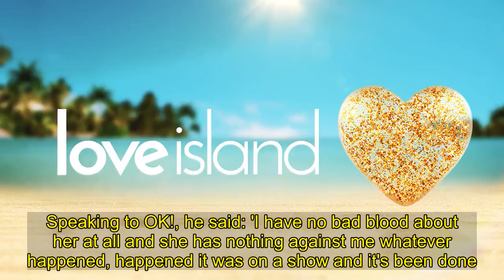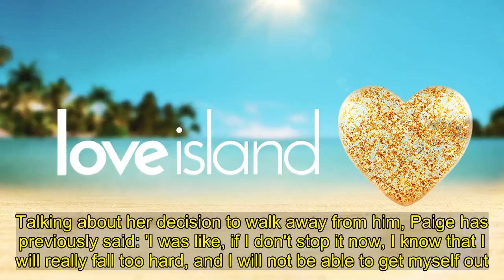Love Island star sparks concern as he shares photo from A&E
Jacques O’Neill sparked concern on Tuesday evening when he shared a photo from A&E.. Sharing a photo to his Instagram Story, Jacques showed himself sat in the hospital waiting room.He captioned the post: 'Not where I want to be.'Jacques coupled up with Paige Thorne on the ITV2 reality show before he left the villa for his mental health.   She then continued in a couple with Adam Collard - before s